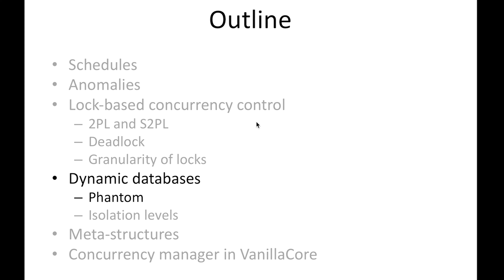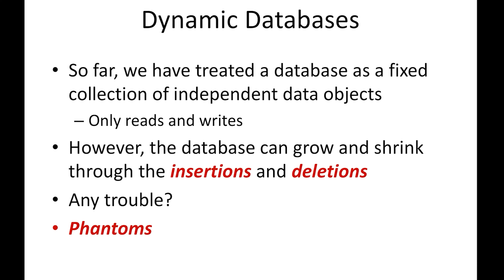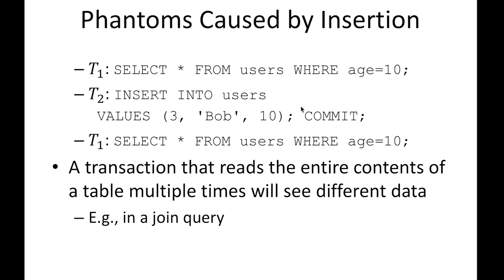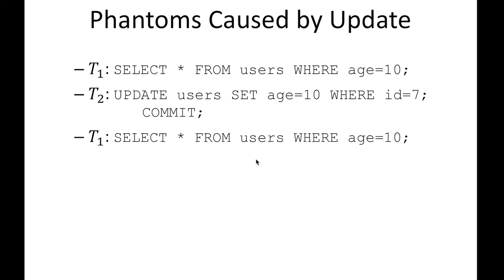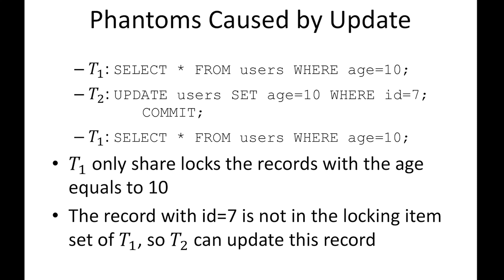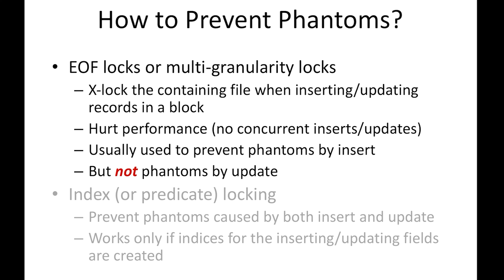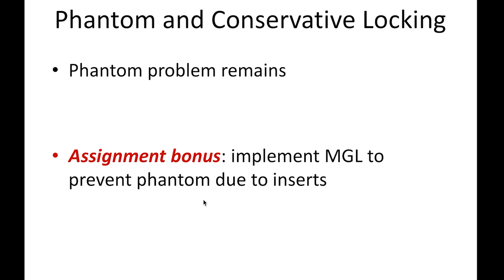10820吳尚鴻資料庫系統概論_第9H講 Transaction Management I: Concurrency Control